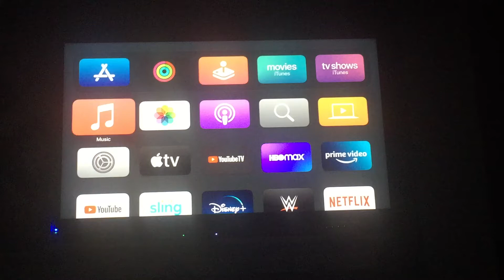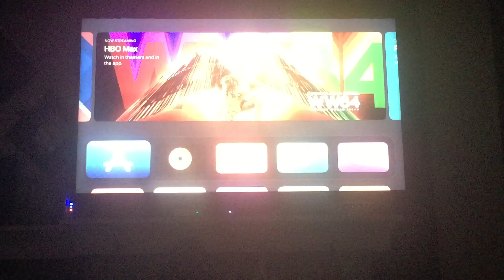Restarting an Apple TV Model A16525 (32 GB)